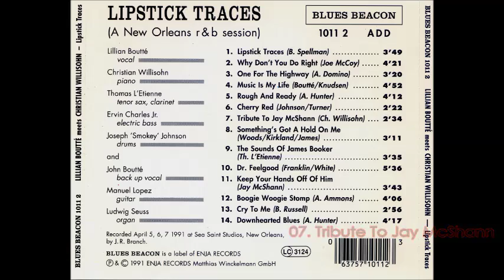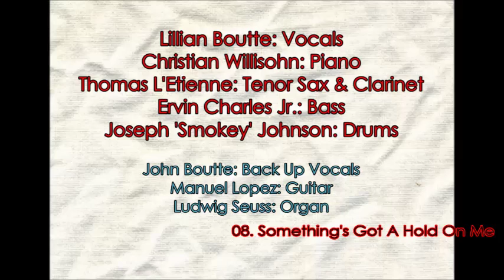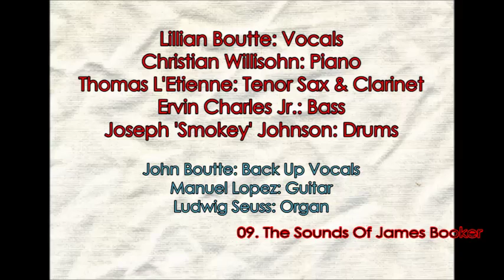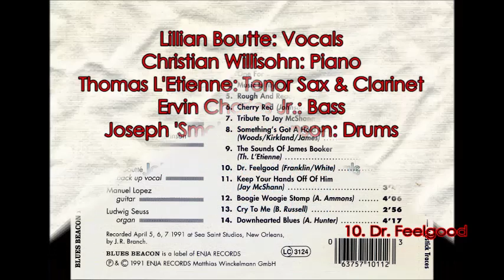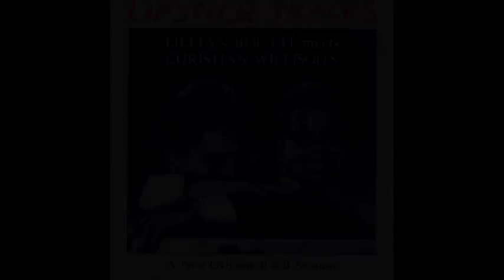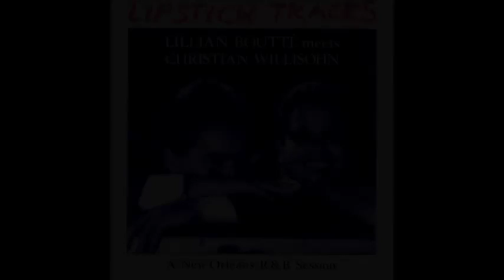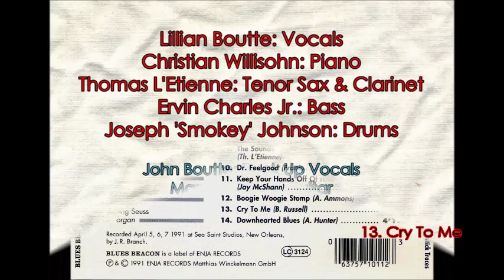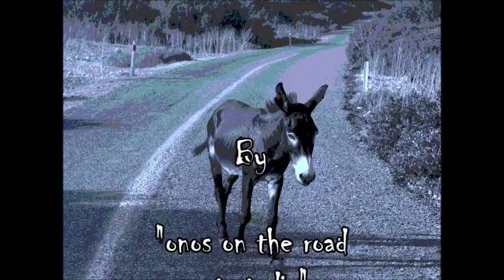Lillian Boutté Meets Christian Willisohn ‎– Lipstick Traces (Full Album)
Full album: "Lillian Boutté Meets Christian Willisohn ‎– Lipstick Traces" 1991.

Track list.
1 Lipstick Traces  (B. Spellman)  0:13
2 Why Don't You Do Right  Joe McCoy)  3:19
3 One For The Highway  (A. Domino)  7:42
4 Music Is My Life  (Boutte/Knudsen)  11:04
5 Rough And Ready  (Alberta  Hunter)  15:59
6 Cherry Red  (Johnson/Turner)  20:13
7 Tribute To Jay McShann  (C. Willisohn)  22:39
8 Something's Got A Hold On Me  (Woods/Kirkland/James)  25:16
9 The Sounds Of James Booker  (T. Etienne)  28:29
10 Dr. Feelgood  (Franklin/White)  32:04
11 Keep Your Hands Off Of Him  (Jay McShann)  37:42
12 Boogie Woogie Stomp  (A. Ammons)  41:27
13 Cry To Me  (B. Russell)  45:36
14 Downhearted Blues  (Alberta Hunter)  48:35

Backing Vocals – John Boutté
Drums – Joseph 'Smokey' Johnson
Electric Bass – Ervin Charles Jr.
Guitar – Manuel Lopez
Organ – Ludwig Seuss
Piano – Christian Willisohn
Tenor Saxophone, Clarinet – Thomas L'Etienne
Vocals – Lillian Boutté

Recorded April 5, 6, 7 1991 at Sea Saint Studios, New Orleans .